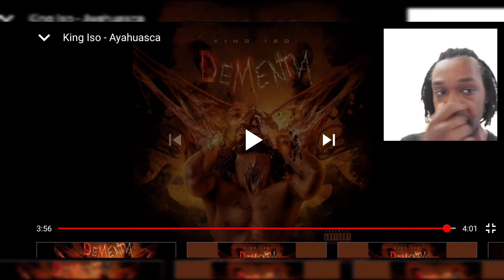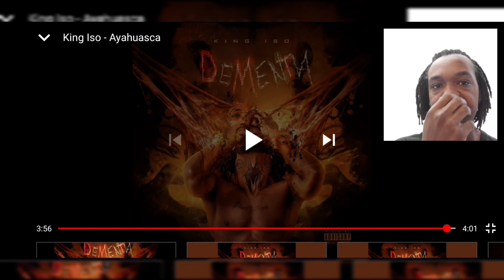King Iso - Ayahuasca | MY REACTION VIDEO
this track is just straight up fire, much respect to king Iso
  I had to delete one of the hooks so the lyrics could fit in the discussion section my bad!
Ayahuasca Lyrics
[Intro]
Too much negativity, I need cleansing
Everybody want tea
I want this tea though, you feel me?

[Verse 1]
Iso learned that my old hurting is no further
Than dros lurking the gold currants
The drill surgeon that hole burning
It's so certain but won't flourish there's no currents
To throw verses I've shown Earth that I'm overt
When I go merk 'til they close curtains
So those words mean I'm on verge of a lone purge
Where my sole purpose is soul searching
The globe turning and while I smoke herb and
I can feel it slow it up a bit it's so perfect
Take another sip of the brew
Then I get in tune with the universe
And I'm just letting go of the old dirt, dig?
And plant new seeds to grow earth with
The brain to see I'm more worth with
First it's traversing through the worst thing
Bursting to a birth of a new person
So who's working on they self and shit
For the world I mean, not no selfish shit
What you focused on? Choose the devil pin
Negativity, who's compelled to this?
Who the hell can use some help 'cause soon you felt consumed, compelled to shoot yourself, I mean?
Use the belt to pull your health up to the shelf to dress you good and suit yourself I mean
What's the future hold I can tell it
Fuck it mask off on a psychedelic
Through desire borders homie I'm propelling
Royal rituals of a rhyming relic
I embellish legacies when I'm embedded
Like the code of my genetics
I am headed out to Cairo I go, hiero
Guys don't get it, reinvent yourself
Or you can die pathetic because

[Verse 2]
Everyone around me's parasitic
Negative energy just got me barely living
Separate then meditate so carefully with it
They're so shocked I made it shit I barely did it
Been so many times I was prepared to end it
Phoney family, homies hateful, barren women
Don't know who to pray to, I don't share religion
Looking in the mirror like "Is there an image?"
Where did I go, ISO, I won't find the light
You're bright so time won't buy no life as time goes
Bye yo, bye bro I know they was spirals side note
Might want try to buy your Bible
Psycho, die slow, I won't wife no trifle like your type though
Why your life's a typo
My, oh, my, my mind's gone ISO like those blind folks
Help me or as I've gone psycho
I'm woke, I can't sleep honest
Hear sirens, I'd rather have a greek goddess
I eat education for breakfast daily
'Cause I'm lit like street knowledge
This industry just makes me vomit
But I'ma pimp it, get it pinky promised
There's no way I shouldn't be OK
When a nigga gettin' those plays with three commas
I get off of this ayahuasca then go to Zion from Babylon
How ironic I've pushed this product of righteous cleansing on Amazon
Damn I'm on one hell of a trip
Tryna find out if heaven exists
Can I have some of that medicine, miss?
Take a couple of puffs then I'm taking several trips like

[Hook]
Energy is everything, we are all electric beings
Make a call for inner freedom, pick it up or let it ring
Never needed anyone just me, myself and I
Cleansing my spirit, getting high
I realise that's what I need to find
Ok now
Ayahuasca, why you ask about my life decisions
Take a sip then take a hit then make it seem so vivid
Demons tryna come murder me down eternally
So I'm cleansing my mind, body, and soul
My life's so outta control
Just take another sip then pass it then
Inhale another hit then pass it then
Ya gotta take another sip and pass it
Feeling psychedelic like I'm off, I'm off, I'm off
Take another sip then pass it then
Ok now